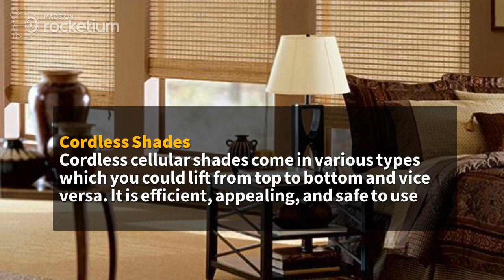Major Advantages of Using Cordless Cellular Shades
Cordless cellular shades are also known as honeycomb shades which are both effective and fashionable. These cellular shades are sleek, elegant, and their efficiency makes many homeowners choose Cellular shades among other window coverings available in the market.